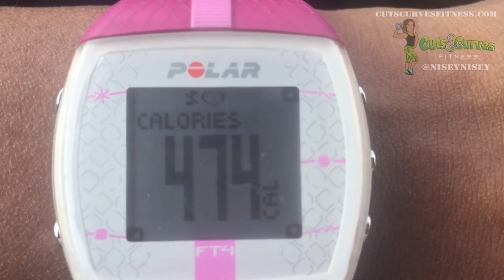Insanity LIVE - Philly w/ Moyses P. Santana